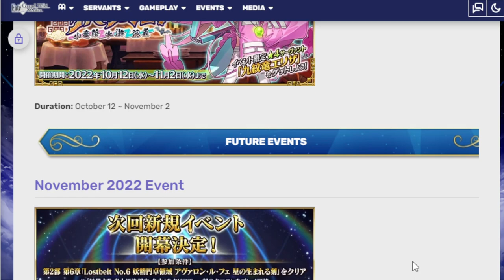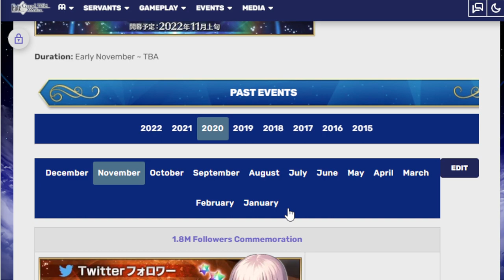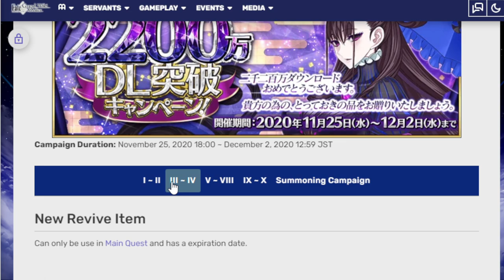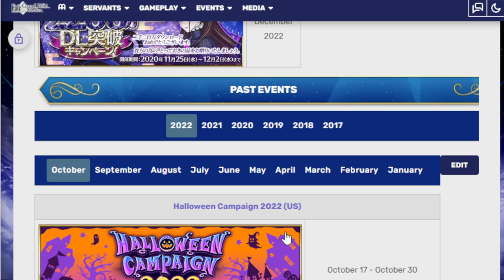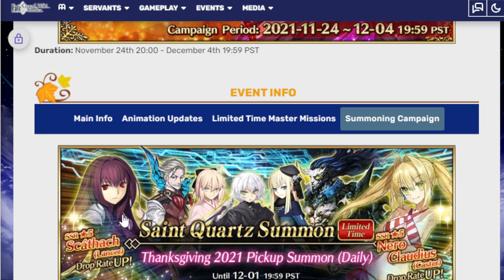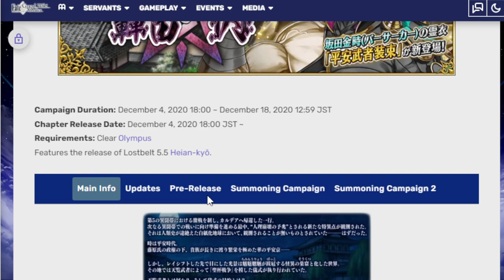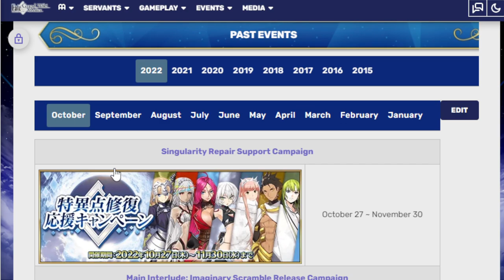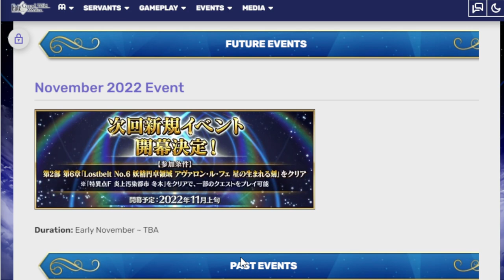Taking a look at upcoming November events! Fgo NA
It's Sca-Turkey season everybody! Let's look at what the month could hold for us!